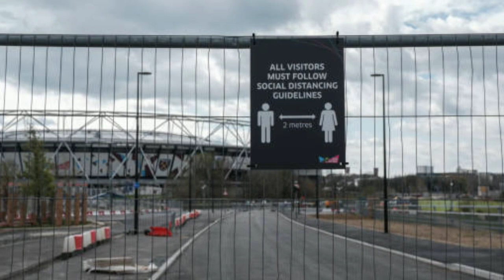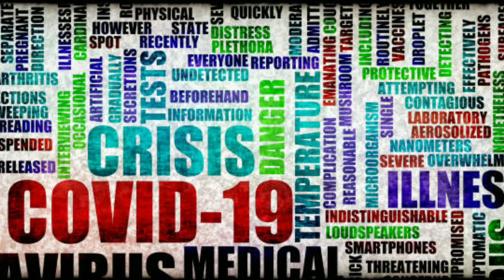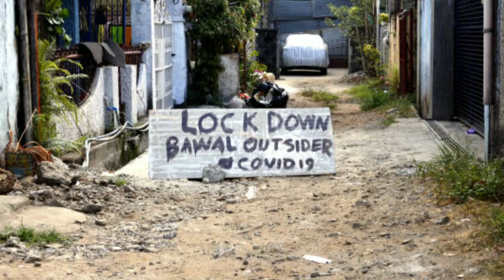Journey to other lock down countries 😇❤️🇵🇭